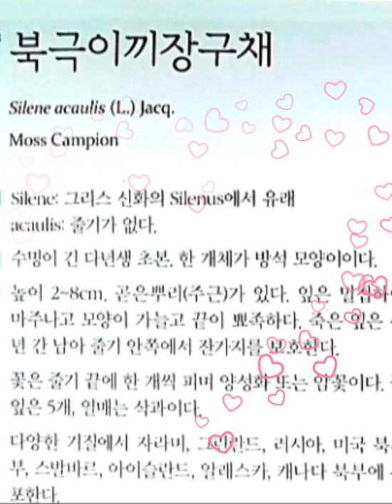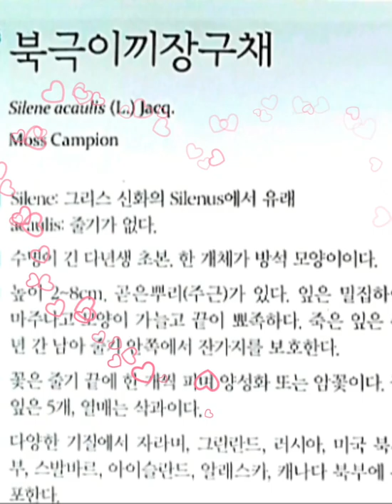몽21 몽블랑 야생화 북극이끼장구채(석죽과)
2019 야사모 공부합시다방 꼬레아/표재선님 작
ㅣ과명 석죽과
ㅣ국명 북극이끼장구채
ㅣ학명 Silene acaulis 실레네 어카우리스
ㅣ영명 Moss Campion 모오스 캠피언
■ 몽블랑탐사 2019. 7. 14 ~ 7. 19(6일간)